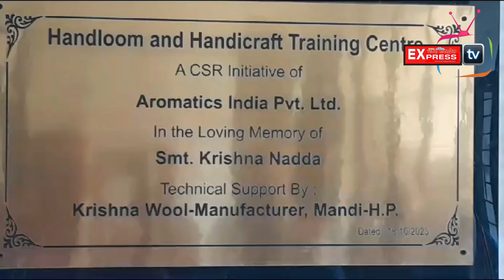बिलासपुर को मिलेगी अब नई पहचान, महिलाएं सीखेंगी हैंडलूम और हैंडीक्राफ्ट: डॉ मल्लिका नड्डा"